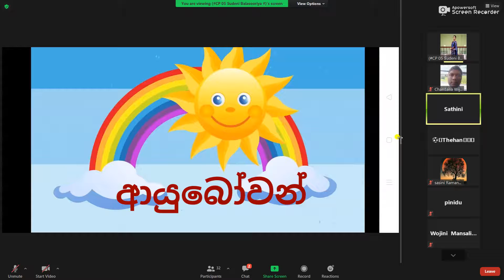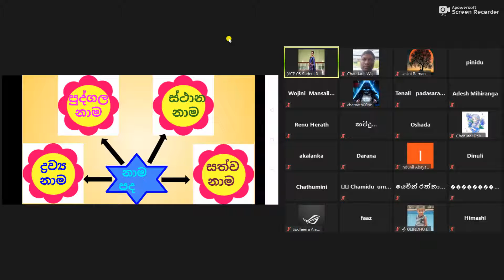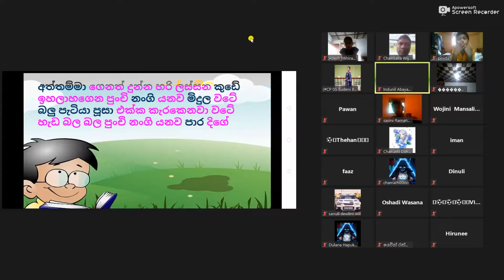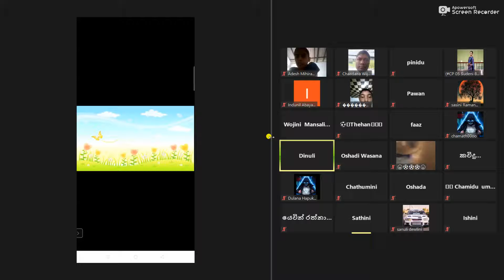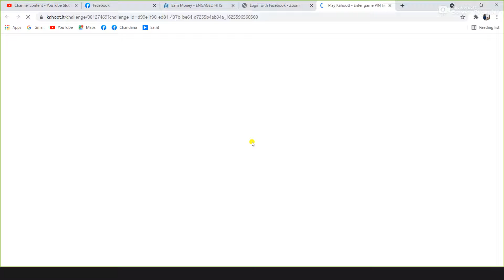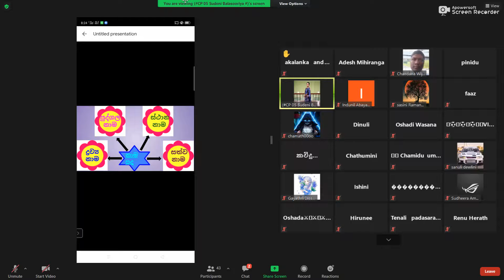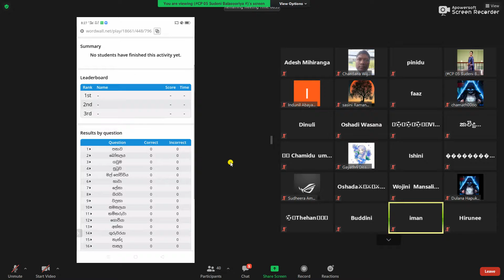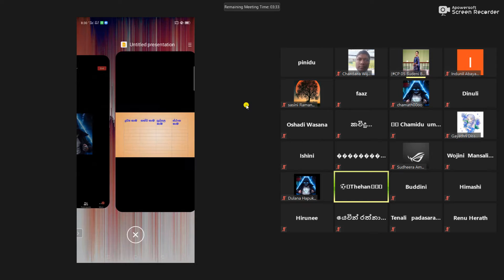Teaching practise lesson by Sudeni Kandy Model School